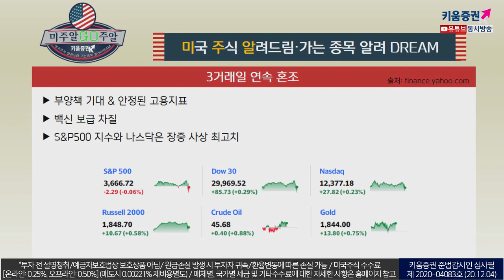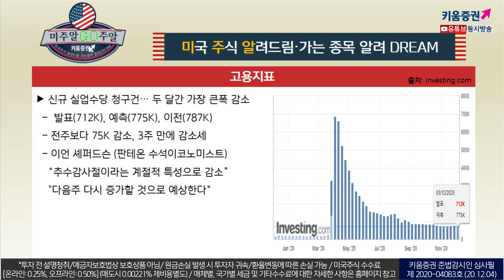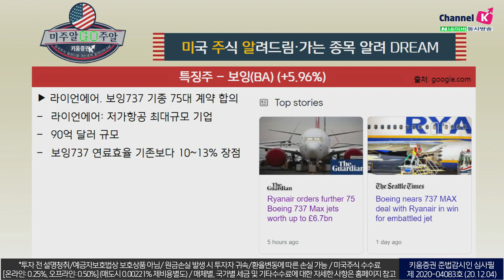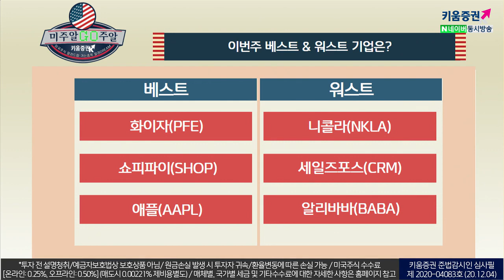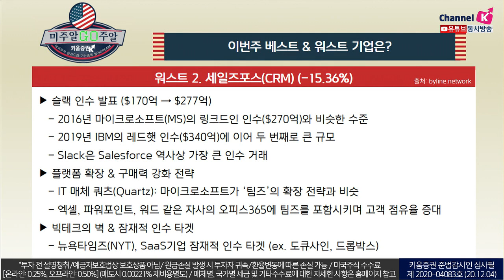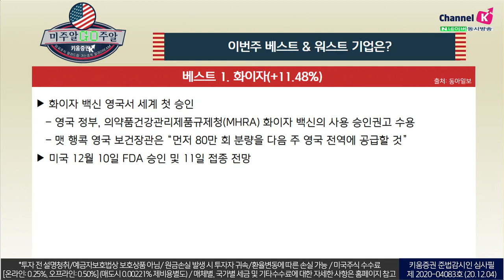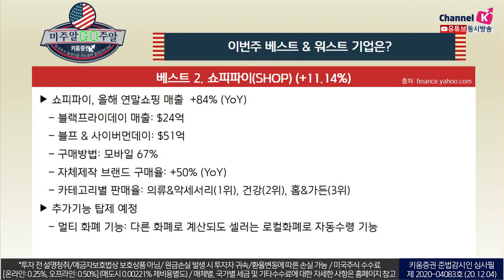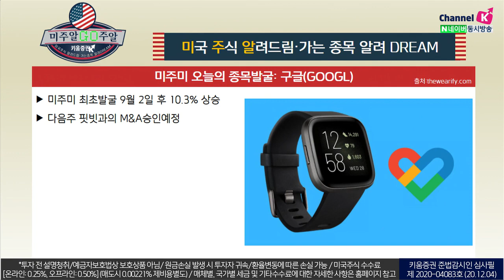월가에서 '테슬라'의 목표주가를 계속해서 올리는 이유는? (with.장우석 본부장.미국주식투자/20.12.04)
화이자
화이자 백신… 영국서 세계 첫 승인 ​
미국: 12월 10일 FDA 승인 및 11일 접종 전망​

​​쇼피파이
쇼피파이, 올해 연말쇼핑 매출  +84% (YoY)​
멀티 화폐 기능: 다른 화폐로 계산되도 셀러는 로컬화폐로 자동수령 기능​

​​애플
모건스탠리: 지속성장 가능기업 Top15 포함​
ARK invest: M1 칩으로 향후 프로세서 시장 1/3 점령 전망​

니콜라
GM 인수 포기​
GM은 니콜라 측에 ‘클래스7’과 ‘클래스8’ 세미트럭에 적용할 연료전지 기술만 제공​
세일즈포스
슬랙 인수 발표 ($170억 → $277억)​
플랫폼 확장 & 구매력 강화 전략​

​​알리바바
미국의회, 중국기업 미증시 퇴출법안 통과
법 발효 후, 미 당국 조사를 3년 연속 거부한 중국 기업은 미국 증시에서 퇴출​